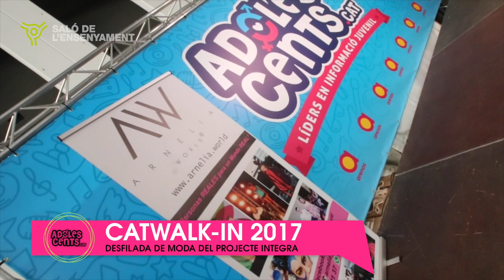Desfilada de moda del Projecte Integra al Saló de l'Ensenyament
Desfilada de moda del Projecte Integra al nostre estand del Saló de l'Ensenyament 2017! Un projecte que porta per lema "persones REALS per un món REAL".